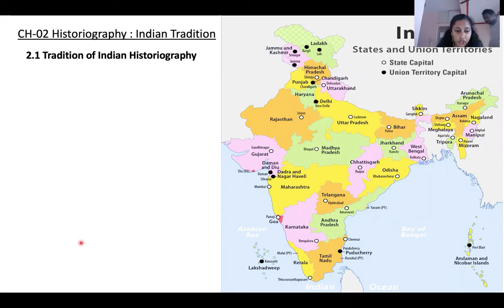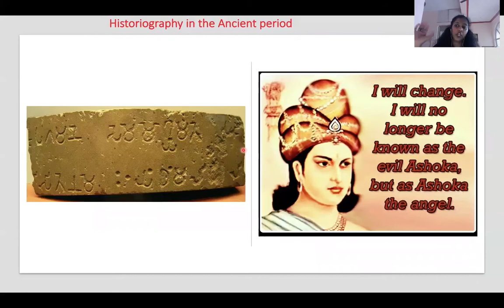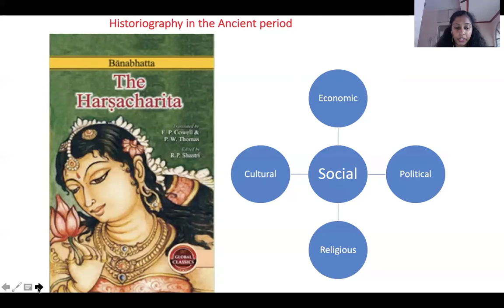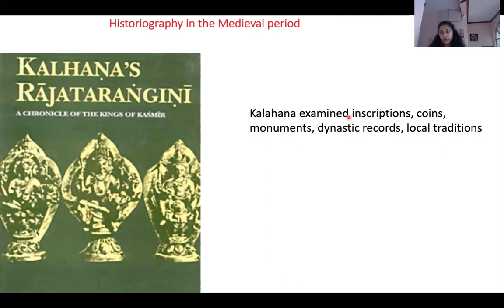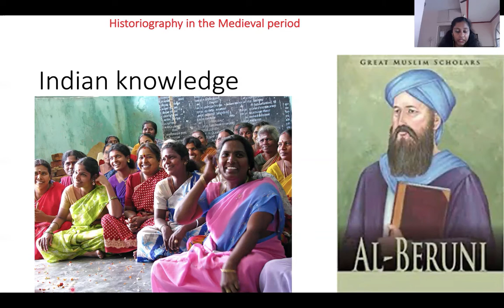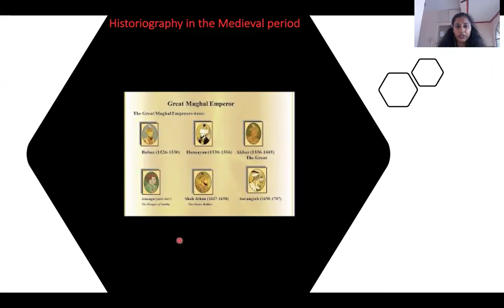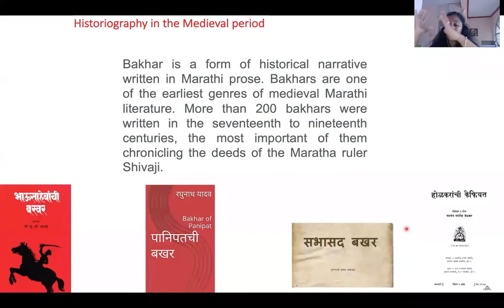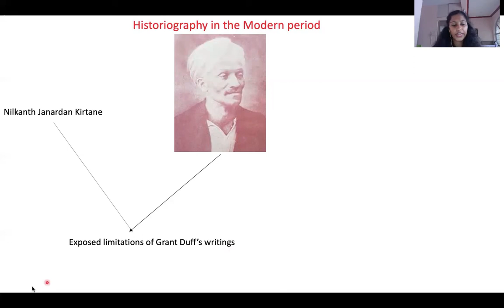CH 2 Historiography : Indian Tradition (2.1) | Class 10 | Maharashtra State Board | SSC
This video is a live recording of the class for Chapter 2 of History for SSC (i.e. class 10) for Maharashtra Board.
The chapter is Historiography: Indian Tradition.

2.1 Tradition of Indian Historiography
- Historiography in the Ancient period
- Historiography in the Medieval period
- Historiography in the Modern period

Also, actively comment on what you liked, disliked, or would want to suggest.